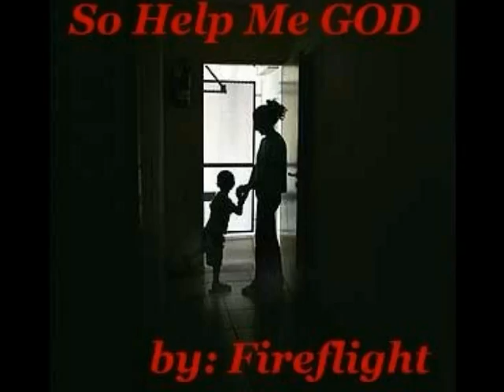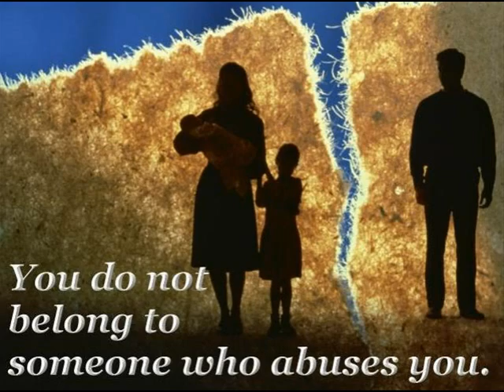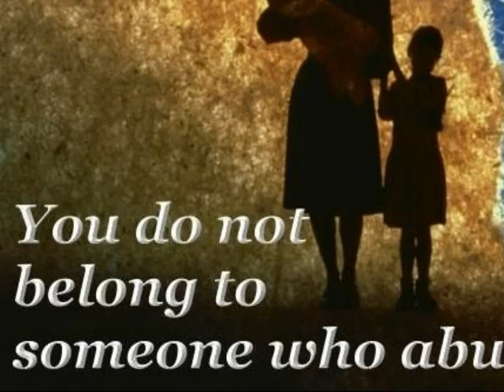Abused Women = weak men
"you do not belong to someone who abuses you."